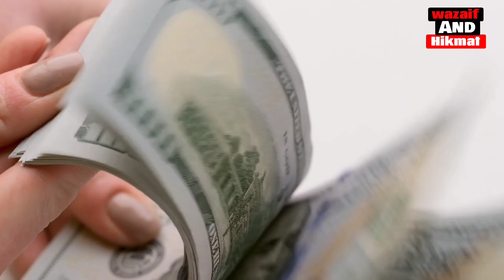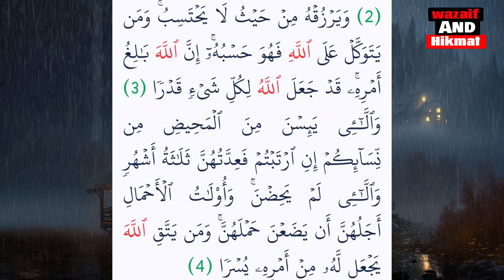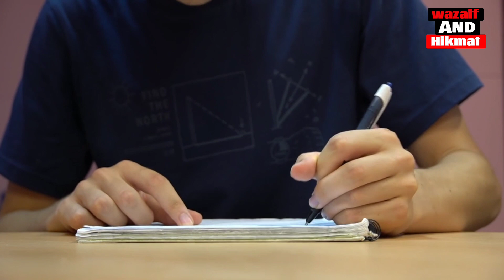Shohar Ke ameer Hone Ka Wazifa | Wusat e Rizq Ka Wazifa